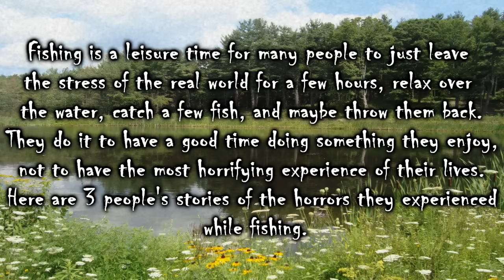3 Horrifying True Fishing Stories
Fishing is something many people do to escape the stress of society as a leisure time. If you were to imagine a "fishing horror story," you would probably think of a shark attack, or somebody almost drowning, but that's not the kind of horror you're about to hear in these stories.